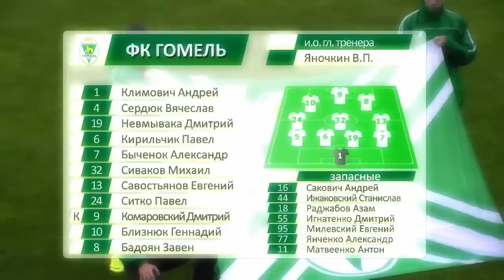ФК "Гомель" 0-0 Днепр. 10.05.2014. 7 тур чемпионата Беларуси по футболу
Видеообзор матча 7 тура чемпионата Беларуси по футболу ФК "Гомель" 0-0 Днепр